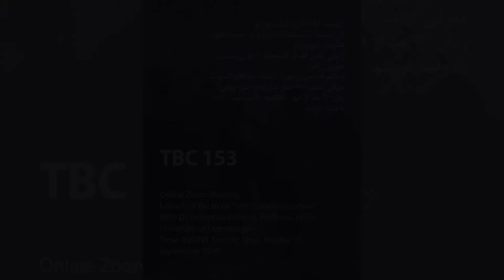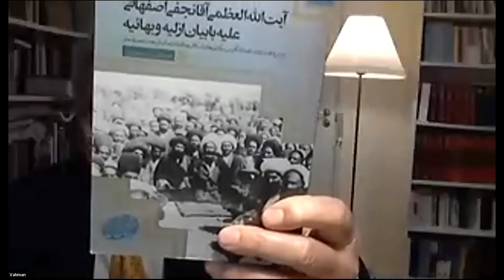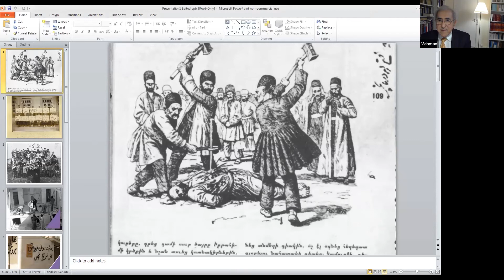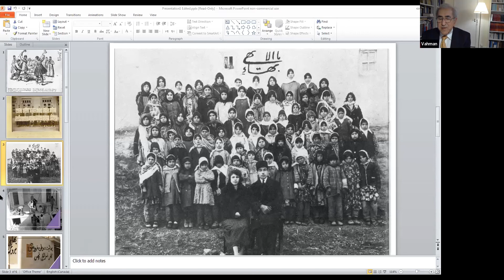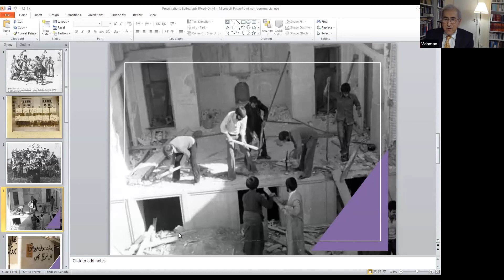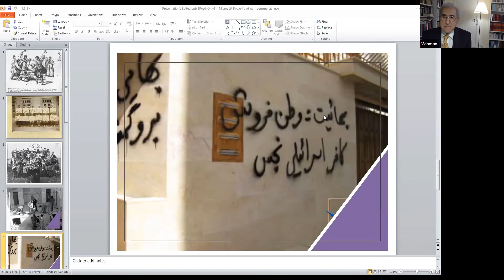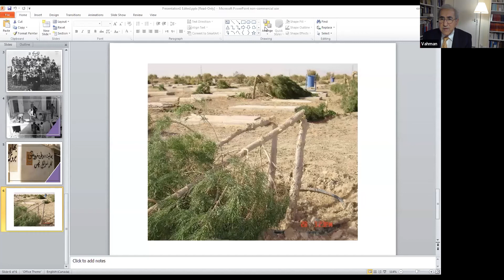معرفی کتاب :"۱۶۰ سال مبارزه با آیین بهایی"، با دکتر فریدون وهمن | TBC153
Book presented: "160 Years Prosecution"
At the 153rd session of the Toronto Book Club held via Zoom on September 20, 2020, Dr. Fereydoun Vahman introduces his new book "160 Years Prosecution" and talks about the history of Baha'iSetizi from Bábism massacres to organized anti-Baháʼísm.

"معرفی کتاب :۱۶۰ سال مبارزه با آیین بهایی
سخنران: دکتر فریدون وهمن
دکتر وهمن در معرفی کتاب و سابقه تاریخی بهایی ستیزی در ایران سخن میگوید

تاریخ: ۲۰ سپتامبر ۲۰۲۰